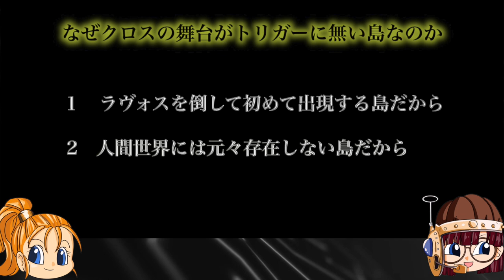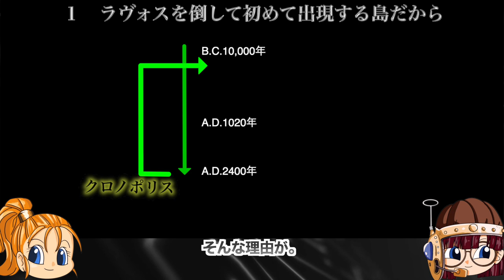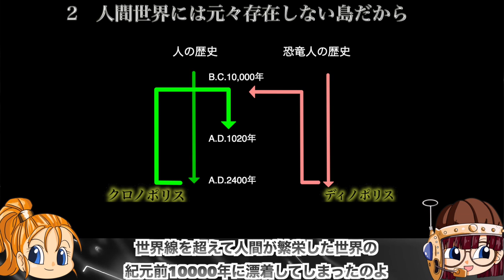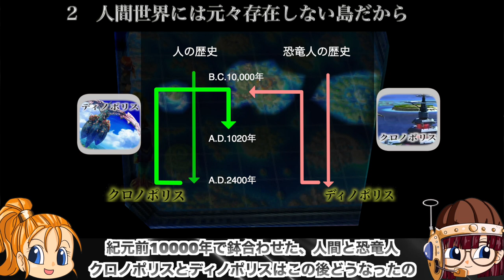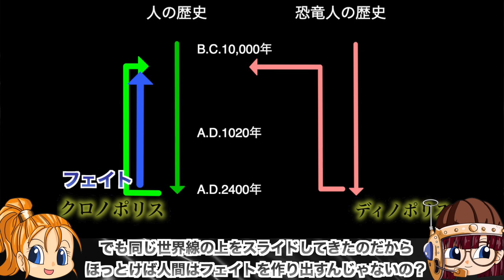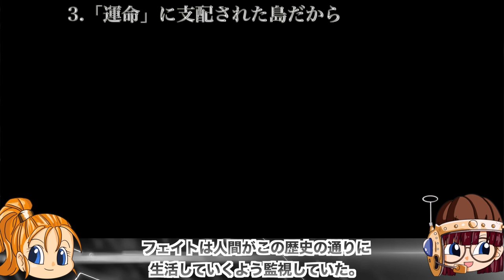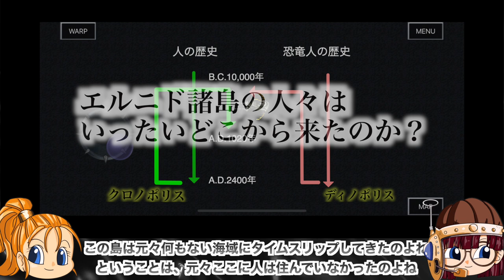【ゆっくり解説】世界の謎！歴史上、存在しないはずの島がストーリーの舞台となった3つの理由【クロノ・トリガー、クロノクロス】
なんでクロノクロスの舞台が謎の南国風の、「クロノトリガーに存在しない島」なのか。
誰もが最初に感じる疑問、これこそがクロノクロスの核心でもあります。クロス未プレイの方大歓迎、斬新な切り口からしっかり解説しました。

00:00　クロスの舞台はトリガーにない島
01:00　３つの理由
01:22　①ラヴォスを倒して初めて出現する島だから
03:20　②人間世界には元々存在しない島だから
05:00　核心
05:33　スーパーコンピューター「フェイト」
07:05　③「運命」に支配された島だから
09:16　狂い出す運命の歯車
★Youtubeを始めたきっかけとなった尊敬するチャンネル様★

ゲーム夜話　様
【クロノトリガー】シナリオライターが気をつけた2つのこと-ゲームゆっくり解説【第45回前編-ゲーム夜話】

【クロノトリガー】作品の運命を変えた堀井雄二さんのひと言-ゲームゆっくり解説【第45回後編-ゲーム夜話】

てつお / ゲーム考察&ストーリー解説　様

珠玉の名作クロノトリガー。
そのストーリーは重厚で多くのファンを魅了しましたが、多くの謎が残されています。
この名作を味わい尽くすべく、全テキストを書き起こしやりすぎな徹底考察をするチャンネルです。